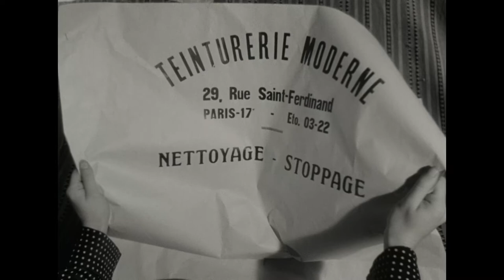Halloween 2022: Diabolique (1955)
One of the greatest from France. With a immortal twist in the tale.
From murder becomes mystery, the dead can have control...